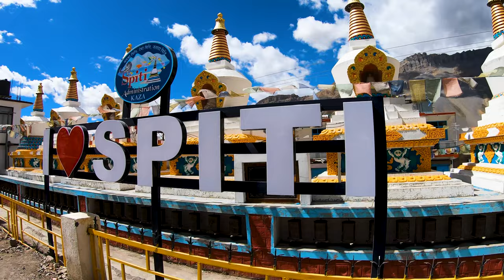Spiti Vlog 5 | key monastery | Komic village | World's Highest Restaurant | Langza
hey guys,
this was our 5th day.
we went to visit key monastery where camera was not allowed but it was a very peaceful place. it has separate meditation rooms for visitors as well. they serve herbal tea which very refreshing.
then we went to komic village which has worlds highest restaurant & langza.